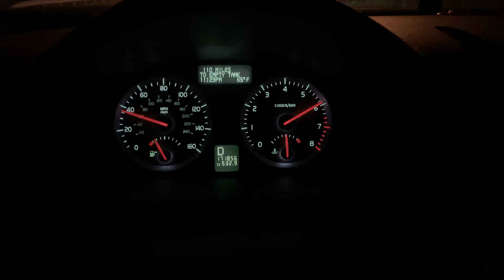2005 Volvo S40 0-60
2005 Volvo S40 T5 AWD
218hp
236lb ft
5 speed automatic